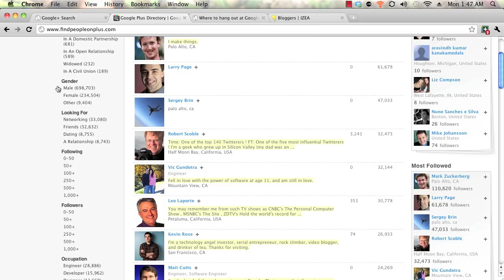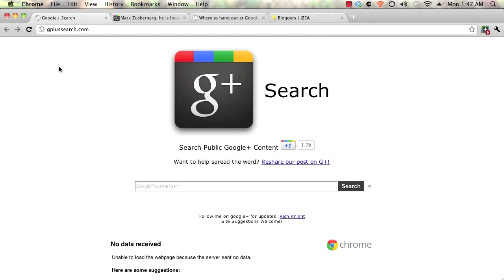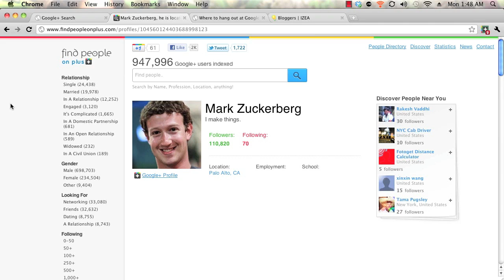Two Great Sites for Searching Google+ Directory